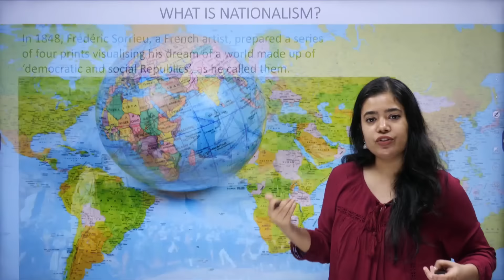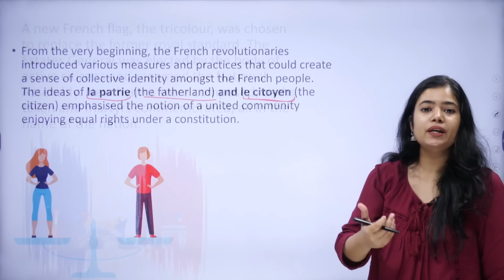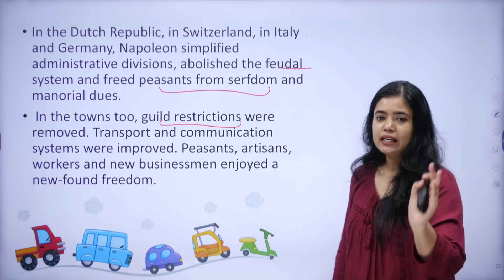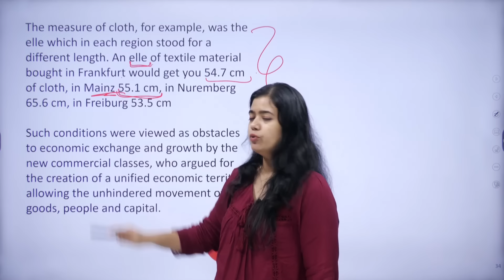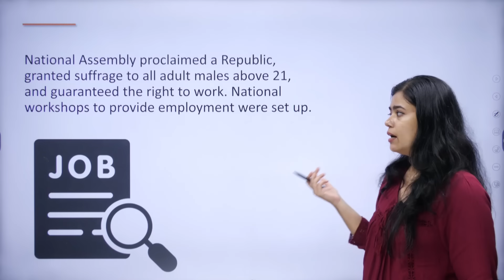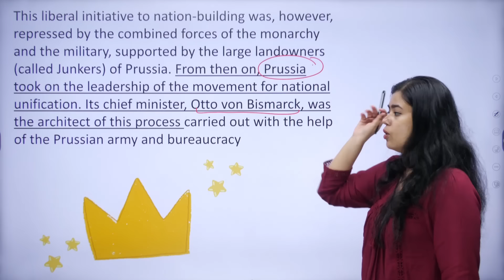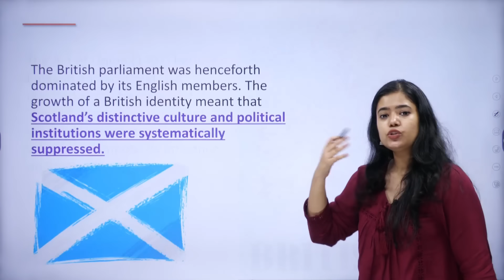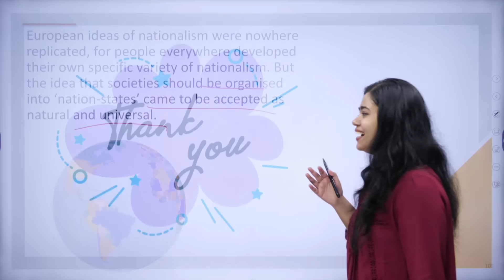Class 10 History | Rise of Nationalism in Europe in One Shot Video | Complete Explanation | Padhle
Regards,
Team Padhle